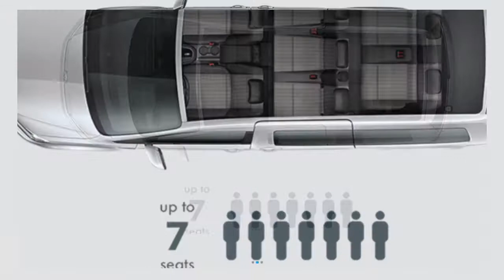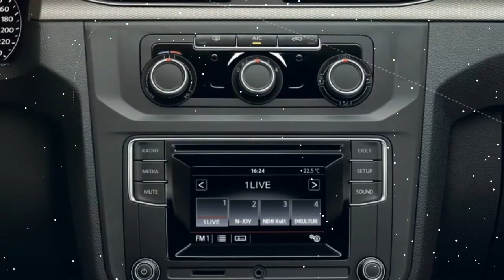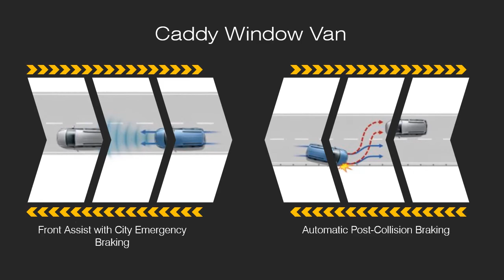The New Volkswagen Caddy Window van To Passenger Travel & Up 7 Seat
Sharing the same virtues of space and flexibility as the Caddy Maxi Life, the Caddy Maxi window van is Volkswagen's heavy-duty answer to passenger travel. Seating up to seven, it's ideal for commercial users, such as taxi companies and building contractors, who need to transport passengers or crew, along with their luggage or kit, in a rugged vehicle that delivers comfort, economy and reliability on a daily basis. It's also great for families, as it's tough enough to handle everything that life can throw at it. The Caddy Maxi window van is the ideal vehicle to transport a large group of people in great comfort. 47 cm longer than the Caddy Life, it offers an additional 340 l load space for your equipment. Or, as a 2-seater the Caddy boasts an impressive 3,370 l loading space volume - and even more when the front passenger seat is folded. The Caddy Maxi window van comes with our latest Efficiency Technology and includes all these features as standard: Hill Hold Assist, low rolling resistance tyres, regenerative braking and Start/Stop. The fuel-efficient 2.0 l turbo diesel engines 1 with common rail direct injection are available in four different performance levels. The 102PS and 150PS engines can be combined with the dual clutch gearbox DSG on request. The optional 6-speed gearbox changes fluidly and at the right time to the next pre-selected gear. This results in excellent driving comfort without interrupting power flow. Volkswagen are the first to include Front Assist with City Emergency Braking as standard across their van range. Using a radar sensor, Front Assist detects when the vehicle in front is too close. It will warn you and prepare the vehicle for braking. If nothing changes, it partially applies the brakes, giving you a better chance of avoiding or minimising a collision.

Customer Care: 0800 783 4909